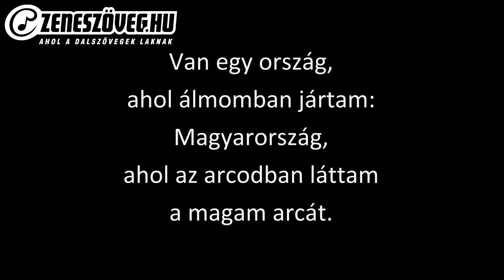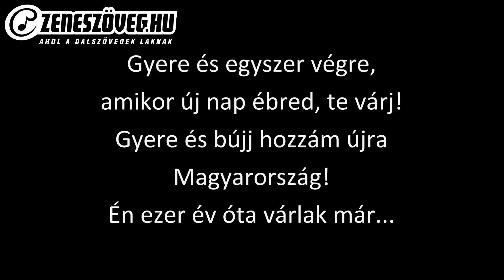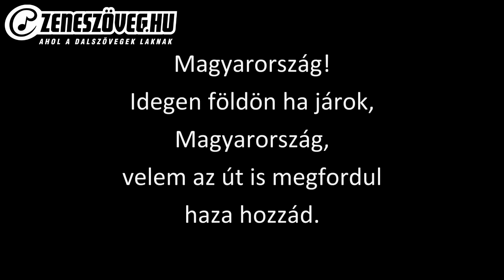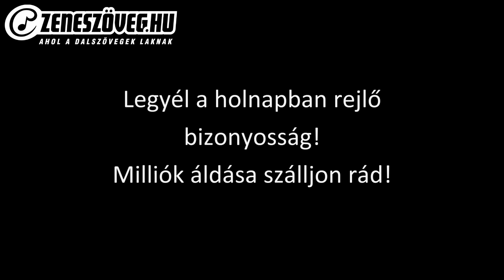Oláh Ibolya - Magyarország (dalszöveggel - lyrics video)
Oláh Ibolya Petőfi- és Gundel-díjas magyar énekesnő, dalszerző. A szöveg Magyarország iránti mély szeretetről és hűségről szól, ahol a szerző saját arcát látja az ország arcában. A szerző az ország vezetését kéri, valamint segítségét a szükséges dolgok elvégzésében, és az életét az országra bízza. A szerző arra kéri Magyarországot, hogy várja őt, amikor az új nap felkel, és hogy büszkélkedjen vele újra, hiszen ezer évig várt rá. A szerző idegen földről is hazatér Magyarországra, és reméli, hogy az őseivel együtt továbbra is élhet benne. A szerző az országot a holnapban rejlő bizonyosságnak nevezi, és milliók áldását kéri rá.

Kedves Jogtulajdonos! Amennyiben esetleg a videóval kapcsolatban kérdésed, vagy aggályod merülne fel, kérlek, a YouTube szerzői jogi követelés igénybe vétele előtt vedd fel velünk a kapcsolatot a email címen! Ne feledd, a Zeneszöveg.hu MINDEN bevételről lemond a javadra!